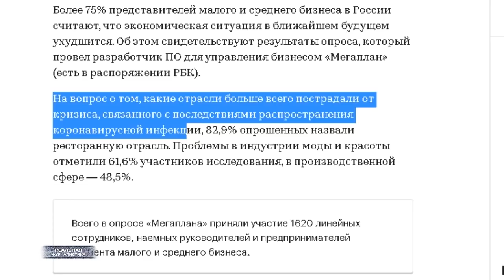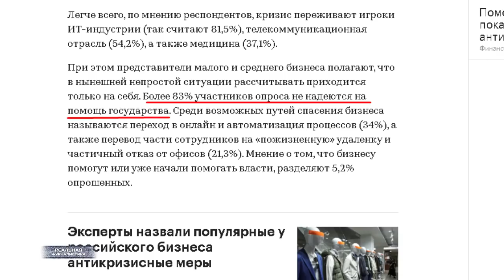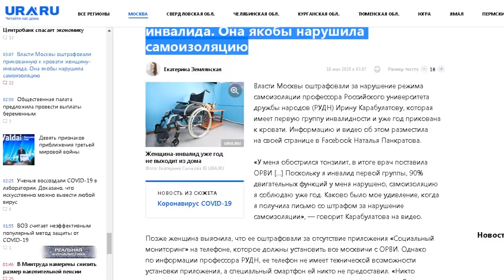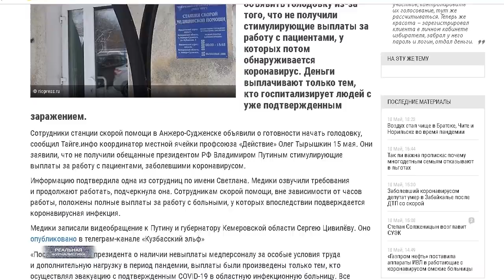ПУДИНГ СДУЛСЯ, БАРЫГИ ПРАВЯТ БАЛ! Пут***ин больше ничего не решает. Кто управляет Россией?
Кстати.. о Путине. Слушайте.. а я вообще уже не понимаю, что происходит. У нас кто в стране командует? Вы тоже не знаете? Мне, например, последние события все больше напоминают какую-нибудь песню на иностранном языке - на китайском, скажем.. Вроде поют люди о чем-то, а про что поют.. я ХЗ. Вот и в случае с этим недокарантином та же история. 11 мая великий кормчий выступил перед нацией. Сообщил всем нам, мол, пора завязывать с этим сидением дома.. давайте выходить, начинать восстанавливать экономику. В принципе восстанавливаться. Иначе.. как жить-то будем дальше? Уже на следующий день вассалы Владимира Владимировича на местах - губернаторы, мэры - один за другим стали делать заявления из разряда, постой паровоз, не стучите колеса.. самоизоляция продлевается. Вот это поворот.
Более того, систему штрафов же для населения ужесточили. Теперь у нас есть штрафы просто за выход на улицу. За выход на улицу без средств защиты - маска, перчатки. Не забываем о штрафах за нарушение пропускного режима. А я напоминаю, что в ряде городов - в частности, в Москве, в Питере, в Казани.. такой режим введен и действует. То есть.. пропуск необходимо получать едва ли не на все случаи жизни , в том числе для похода в магазин. А на днях.. до кучи МВД россиян порадовало.. скорее всего за отказ от прохождения теста на коронавирус штрафовать начнут. Предполагаемый размер грабежа - простите наказания - до 15 тысяч рублей. Короче.. друзья.. отныне у нас с вами есть штрафы на все случаи жизни. Иными словами, что бы ты не делал, как бы не пытался лавировать.. от штрафа все равно не уйдешь. Помнте, смеячлись все над сказколй Чиполлино? Российские власти принца Лимона переплюнули. Ты теперь, можно сказать, должен всегда. Просто за то, что живешь в самой прекрасной стране в мире. Это "Реальная журналистика", новости из дурдома снова с вами. Поехали!